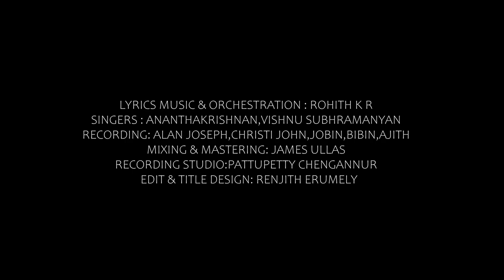Oru Thani Naadan Fish Song | Lyric Video | Rohith K R | Ananthakrishnan | Vishnu Subhramanyan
Presenting Oru Thani Naadan Fish Song Sung By Ananthakrishnan & Vishnu Subhramanyan

Song Name : Oru Thani Naadan Fish Song
Singers: Ananthakrishnan , Vishnu Subhramanyan
Lyrics , Music and Orchestration: Rohith k r
Recording: Alan Joseph , Christi Jhon, Bibin, Jobin, Ajith
Recording Studio : Pattupetty Studio Chengannur
Mixing & Mastering: James Ullas
Edit: Renjith Erumeli

|| ANTI-PIRACY WARNING ||